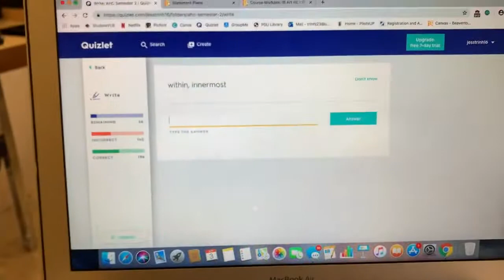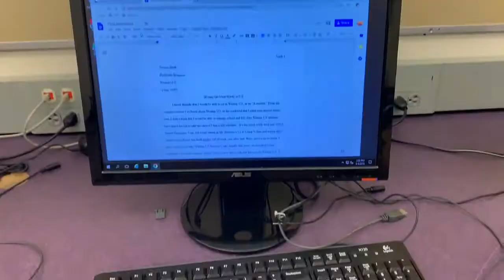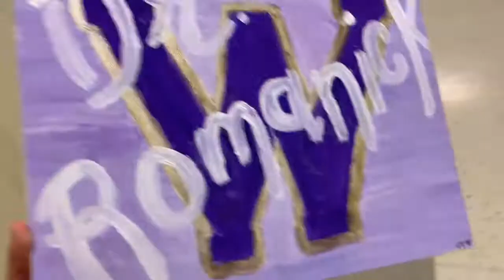my last week of highschool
Hi friends and family! I vlogged my last week of high school and here it is! Remember to watch it in HD! xoxo jess

xoxo jess

Pineapple - Clesto feat.Kasikah

Say it to my face - Leonell Cassio feat. Dylan Emmet

Grapevine - Peyruis

Flow - LiQWYD